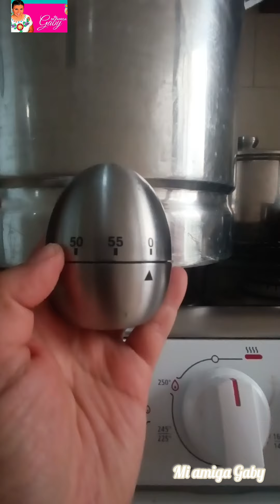Cómo hacer unos deliciosos tamalitos de elote paso a paso y de manera fácil/ Mi amiga Gaby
Los tamales de elote son una deliciosa tradición en México.
En diferentes estados de la República se preparan.
Cada lugar tiene su toque y su característica para prepararlos.
A mí me encantan porque con tan pocos ingredientes, haces magia al convertirlos en unos deliciosos tamalitos.
En el canal ya te había compartido la receta, en aquella ocasión los cocí en la olla express, y en esta ocasión, vamos a cocerlos en vaporera.

Te invito a qué me compartas si ya los has probado, y si te animas a prepararlos en casa.